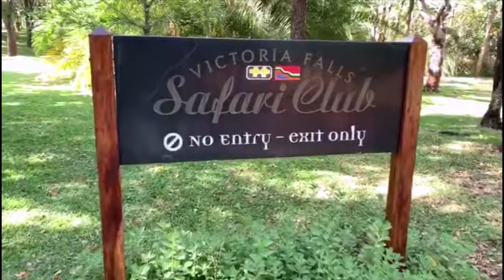Victoria Falls Segway Tours - Promo Video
Discover the landmarks of Victoria Falls on a Segway® Personal Transporter (PT) with an experienced guide. On your own electric Segway, you journey by major Victoria Falls attractions.